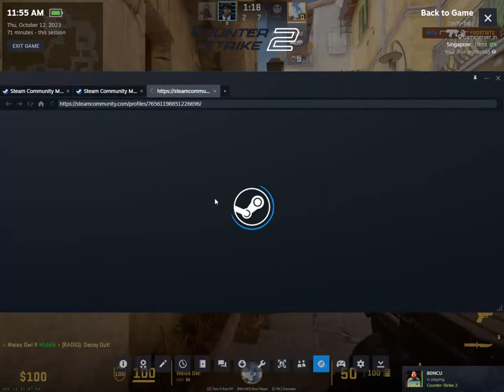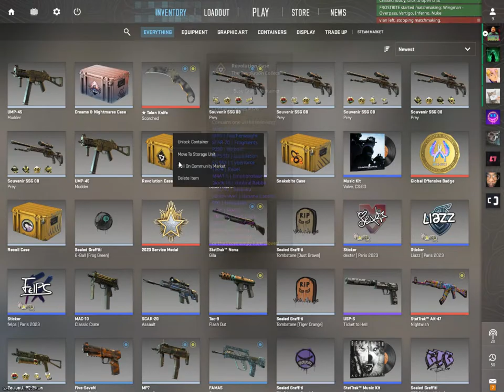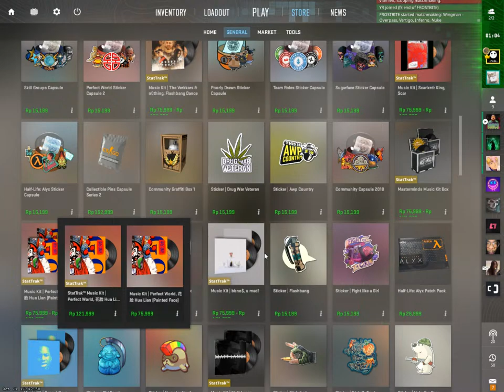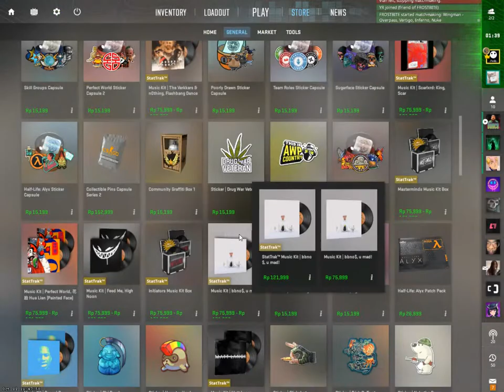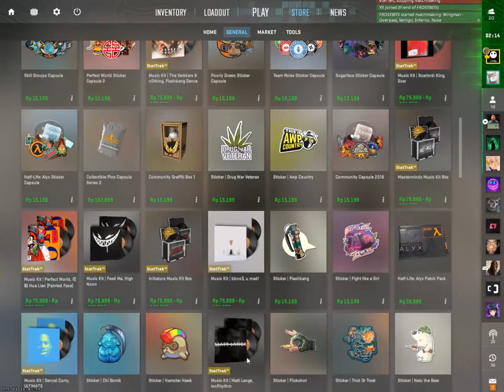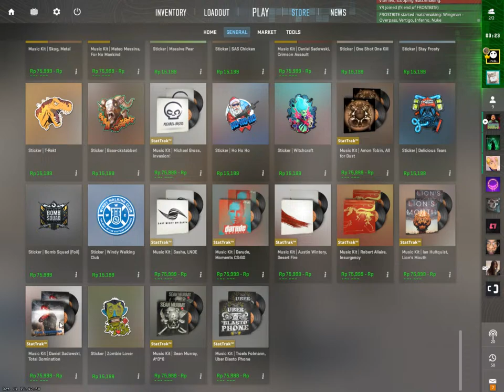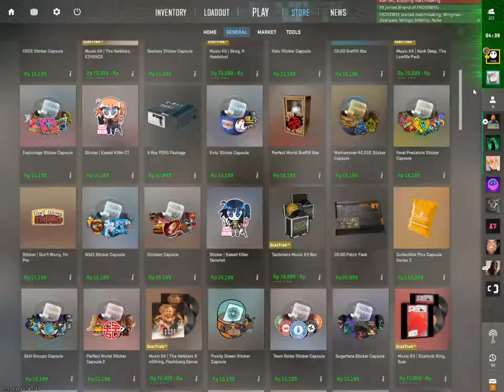Road To Global Elite - Wingman _CS2